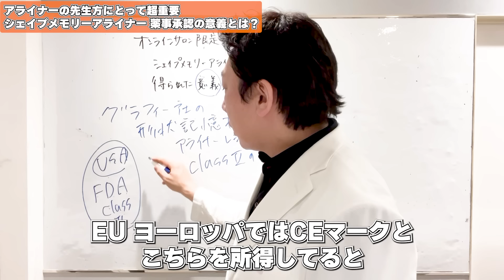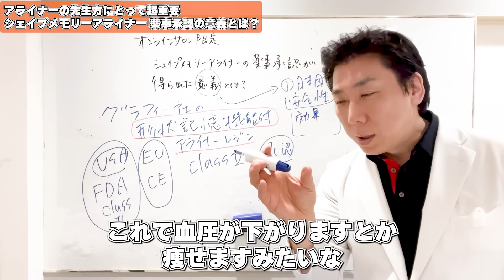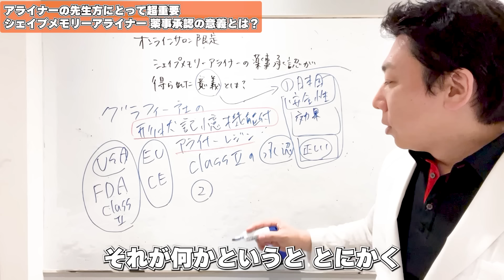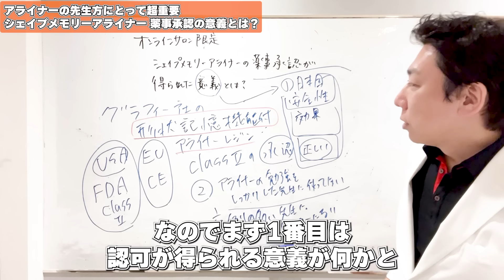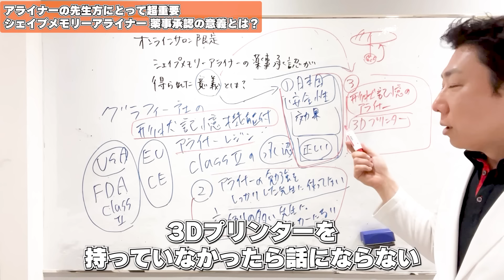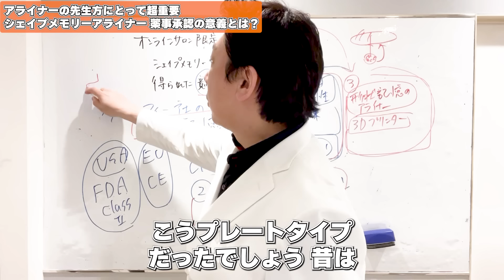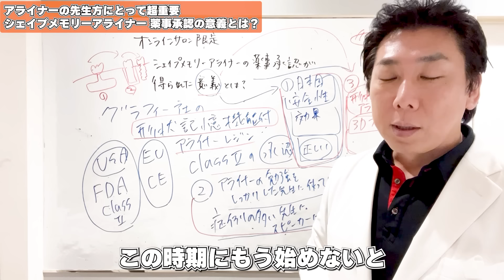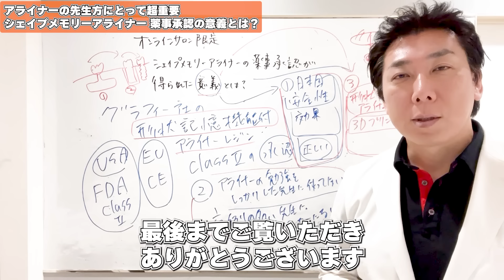アライナー矯正素材の薬事承認の意義について解説します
アライナー矯正をする先生にとって重要な情報です
今回は2024年1月30日に薬事承認が取得されたGraphy 社の矯正用レジンについてです

尾島賢治先生の無料矯正相談を受けられたい方は『スマイルイノベーション矯正歯科』で検索！【患者様向け 無料の矯正相談受付中】

完全プライベートグループにてクリンチェック解説や臨床の内容を医療従事者向けに毎日配信中です

診療後に自宅で学べる『夜間オンラインコース』20:00〜23:00 の3時間x12回で

トリノ大学 矯正歯科教室 客員教授（イタリア）
日本アライナー矯正歯科研究会 大会長
インビザライン矯正治療実績4,000症例（〜2023年10月まで）
インビザライン 元公式ファカルティ
元クリニカルスピーカー、ブラックダイアモンド・プロバイダー

・銀座さくら矯正歯科（東京都・中央区銀座）

▶︎Dr. Kenji Ojima Instagram